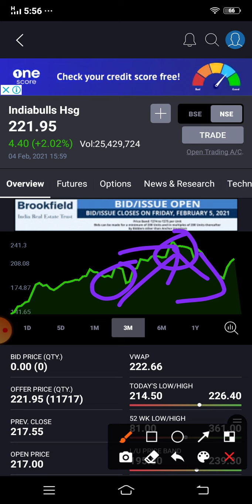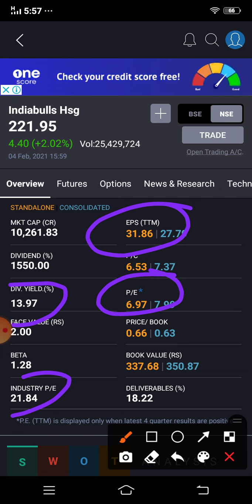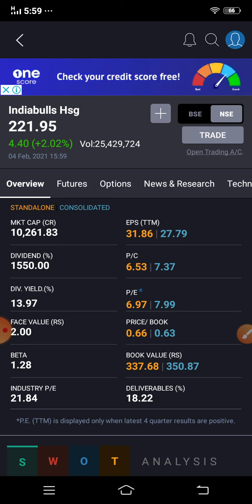Indiabulls Housing Finance में 5 Days me 18% का Profit हुआ | Indiabulls Housing Finance Updated NEWS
Indiabulls Housing Finance में 5 Days me 18% Profit हुआ | Indiabulls Housing Finance Updated NEWS | Indiabulls Housing Finance Share 2021| Indiabulls Housing Finance Stock Analysis | Indiabulls Housing Finance Latest NEWS |

Long Term Investment In Stocks | Multibagger Stocks in 2020 India

Today we have discussed about Indiabulls Housing Finance share. Valuations are very attractive at this level.

We have discussed in detail about company information, fundamental analysis, shareholding pattern, long term chart,  profit and loss account, entry level and all other aspects.

Thanks
Kanti Nath Jha